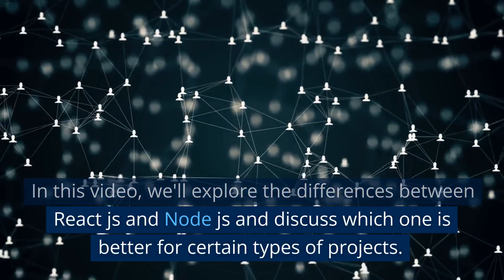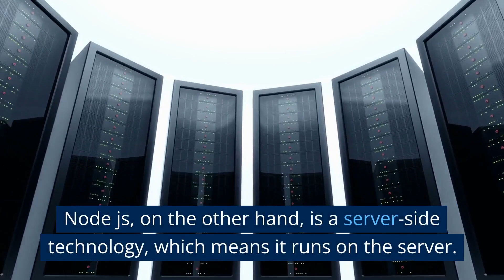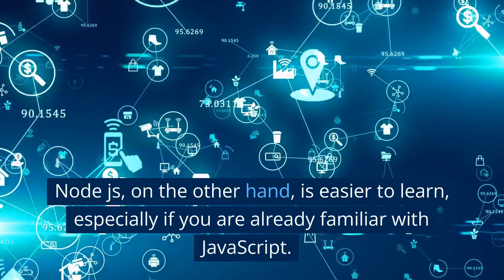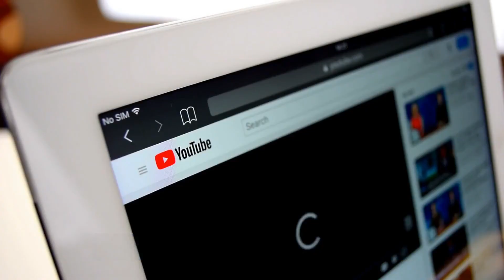React.js Vs. Node.js: Which One is Better?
React.js and Node.js are two widely used technologies in the web development industry, and developers often get confused about which one to choose for their projects. In this video, we compare React.js and Node.js based on various factors, including their architecture, performance, learning curve, scalability, and use cases. By the end of this video, you'll have a better understanding of which one to choose for your next web development project.